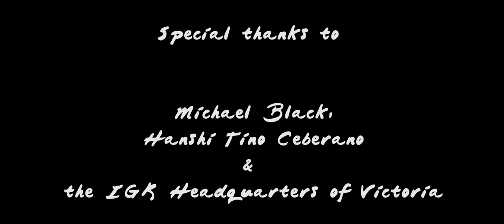Goju: Hard & Soft - Documentary (2018)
This documentary is about the life and philosophies of Hanshi Tino Ceberano, a Karate Master and key figure in Australian Martial Arts history. This documentary focuses more on this man’s philosophical views that not only apply to martial arts, but life in general. This starts with the name of his style; Gōju.

Director - Anthony Scrofani
Producer - Anthony Scrofani
Cinematographer - Liam James
Editor - Anthony Scrofani

A Wakefield Film Company Production